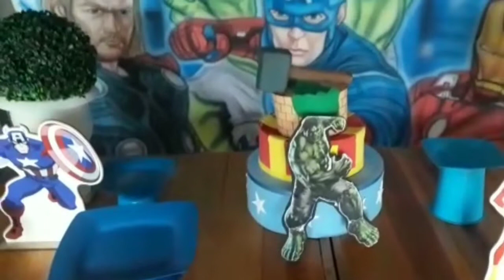DECORAÇÃO PEGUE E MONTE VINGADORES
UMA DATA ESPECIAL ESTÁ CHEGANDO
QUE TEMA FAZER? O QUE COLOCAR NA DECORAÇÃO DESSE TEMA?
SÃO MUITAS DUVIDAS E MUITOS DETALHES QUE ENVOLVEM UMA FESTA...
NÓS DO CANAL CRISLEANE SHOW, TEMOS O OBJETIVO DE TE DAR DICAS LINDAS SOBRE DECORAÇÃO SALÃO, BUFFET, ENFIM TUDO QUE VOCÊ PRECISA E PROCURA SABER. NOSSOS VÍDEOS SÃO DE DECORAÇÕES QUE NOS MONTAMOS, AFINAL VIVEMOS DE FESTA, AMAMOS FESTA.